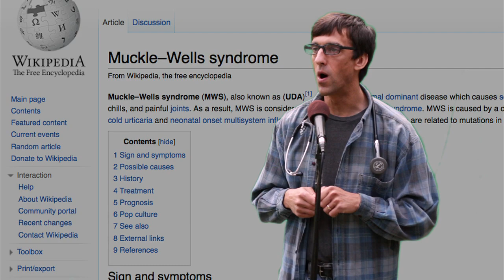I am a Canadian Family Physician - reboot 2013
Dr. Derek Poteryko speaks about his beliefs on being a family doctor and the CanMeds - Family Physician roles: Communicator, Collaborator, Manager, Health Advocate, Scholar, Professional and Family Medicine Expert. Okay, okay! We are also a bit of a gatekeeper too! Less Is More Medicine... spread the word! Derek Squared Productions 2013.